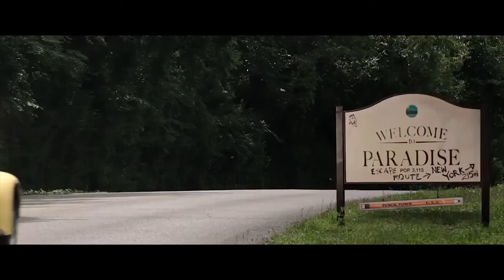Saving Paradise Trailer (2021) | Movie Trailer Clips | William Moseley, Johanna Braddy, Mimi Kennedy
Synopsis: 'Saving Paradise' is an inspiring story based on true events. A ruthless corporate raider is forced to return to his small town roots where he suddenly inherits his father's nearly bankrupt pencil factory, which is the heart and soul of the depressed community. With the foreclosure deadline looming, he must decide to either let it close, or join the community's fight to save it.

Director: Jay Silverman
Writer: Van Billet
Starring: William Moseley, Johanna Braddy, Mimi Kennedy

and share your comments with us.